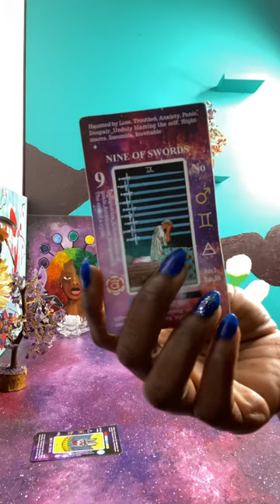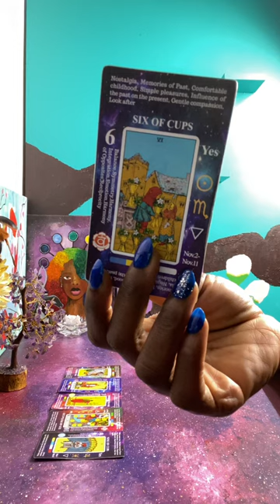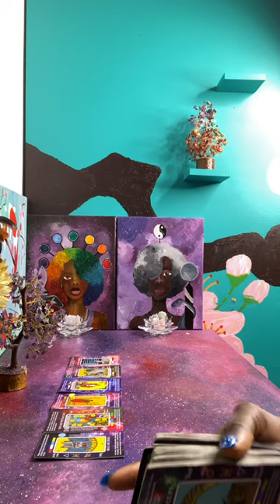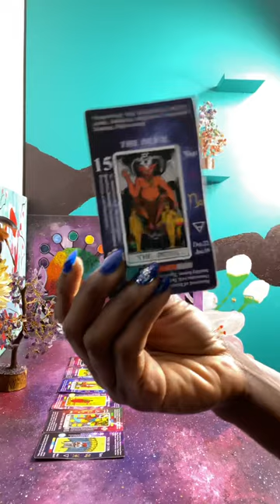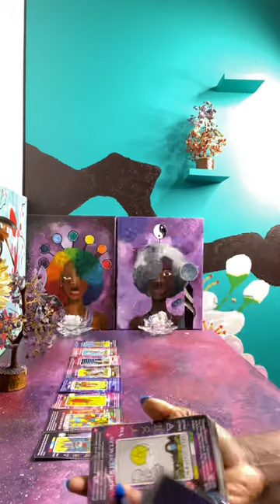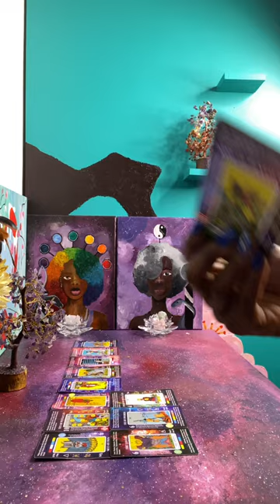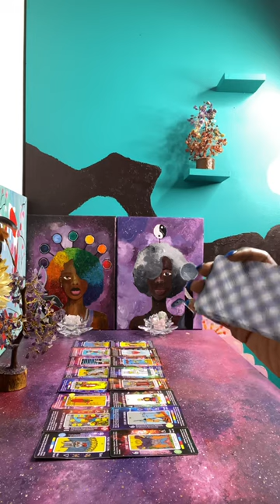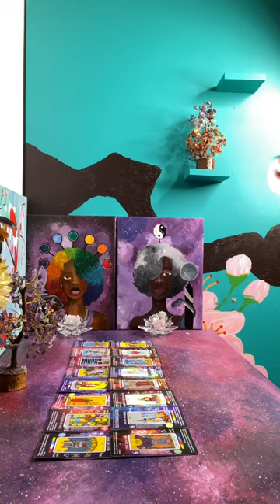Low Vibrational Family Going thru $ Loss & The Pass Around H*es are Uniting to secure the bag 😩